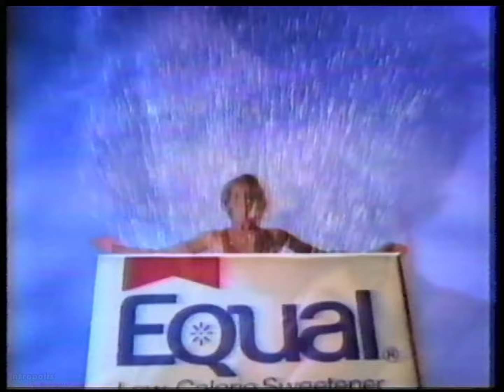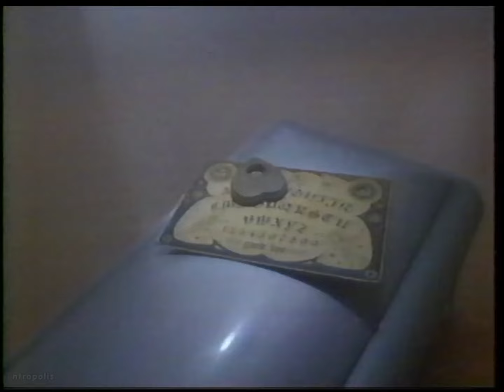CBS/WTKR commercials, 3/5/1987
Low/poor audio quality. Aired during "Simon & Simon" on WTKR-Norfolk.

00:00 Delta Air Lines (Western Airlines acquisition)
00:31 FTD Pick-Me-Up Bouquet
00:47 Chevrolet Corsica
01:02 Equal
01:32 CBS Monday promo ("Newhart"/"The Cavanaughs"/"Cagney & Lacey")
01:52 "Knots Landing" promo
02:02 CBS ID
02:06 America's Dairy Farmers (Dairy Calcium)
02:36 Renault Medallion
03:07 "Simon & Simon" bumper
03:12 CBS ID
03:16 "Witchboard"
03:46 Chemlawn
04:16 WTKR news topical (Michele Harvey)
04:20 "Simon & Simon" bumper
04:26 Fab with Advanced Softening System
04:57 Ultra Pampers
05:28 Pantene
05:59 Vaseline Intensive Care
06:31 Michelob
07:01 Pontiac Grand Am
07:31 "Deadly Deception" promo
07:52 "Houston Knights" promo